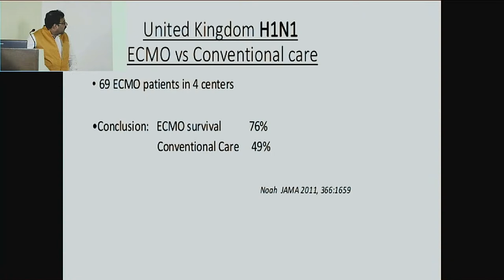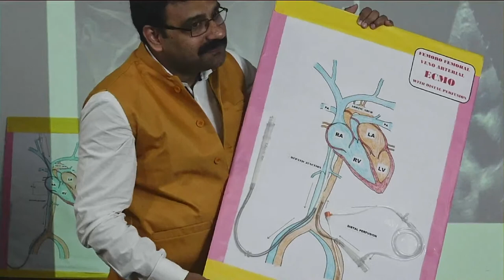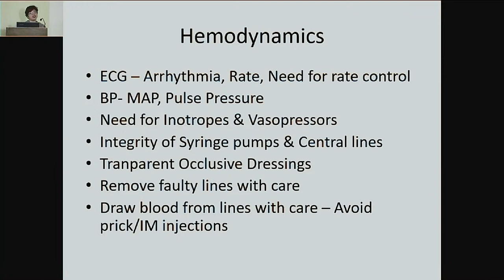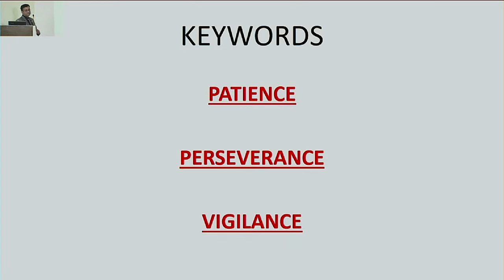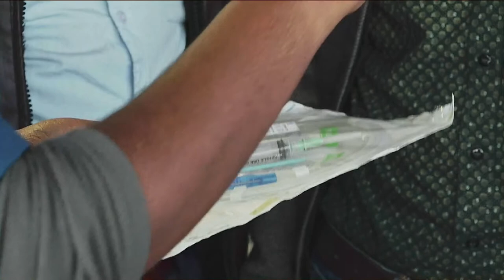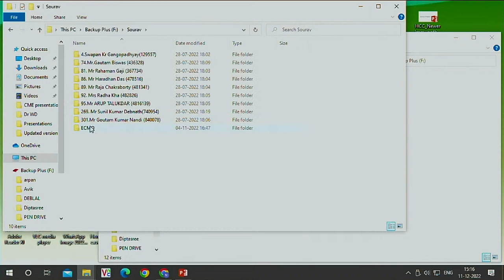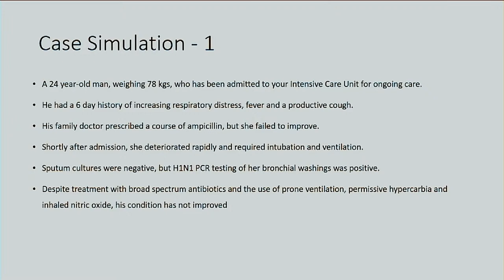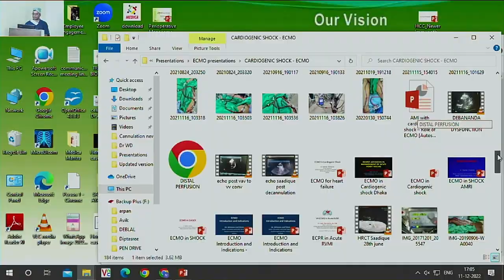ECMO TRAINING AND SIMULATION WORKSHOP 2022